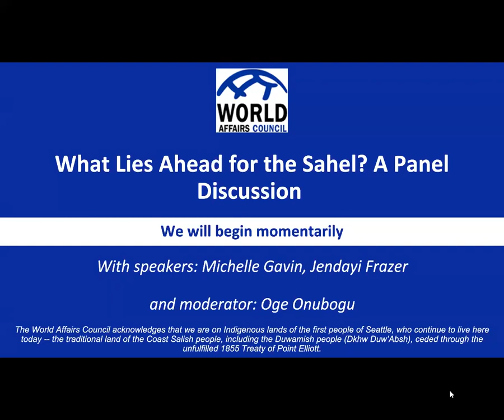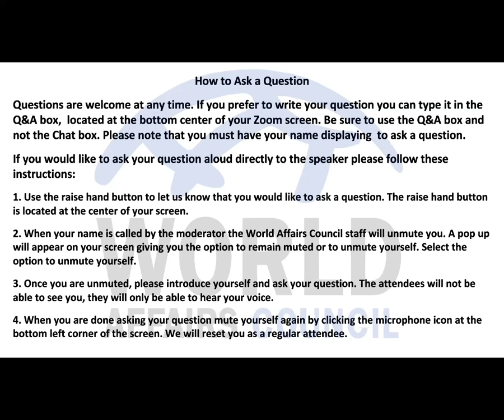What Lies Ahead for the Sahel? A Panel Discussion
The World Affairs Council in Seattle welcomed Ambassador (ret.) Michelle Gavin, the Ralph Bunce Senior Fellow at the Council on Foreign Relations for African Policy Studies and Ambassador (ret.) Jendayi Frazer, Duignan Distinguished Visiting Fellow at the Hoover Institution at Stanford University , and Oge Onubogu the Director of the Africa Program at The Wilson Center as we look at the root causes for these upheavals and the prospects for peace and prosperity in this important region for a virtual discussion on October 24, 2023.